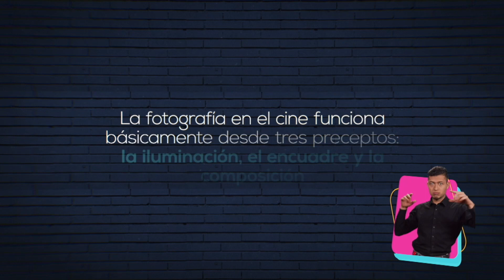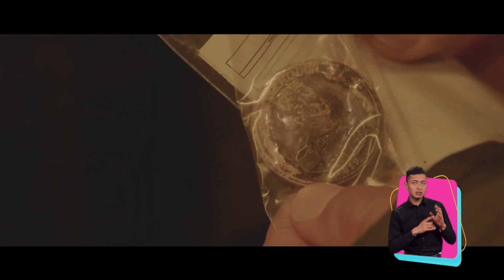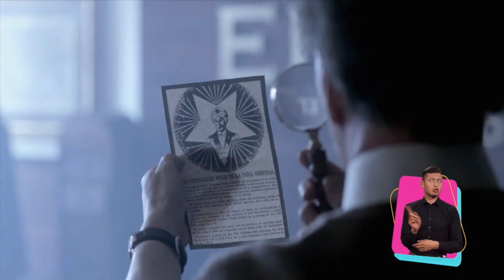¿Cómo ha cambiado la tecnología en la fotografía cinematográfica 📸🎞? | Toma El Control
🟣📺 Tú nos preguntas y nosotros respondemos: ¿Cómo ha cambiado la tecnología en la fotografía cinematográfica 📸🎞? TomaElControl para que te contemos la historia junto a Christian Briceño en tu espacio de defensor de audiencias.